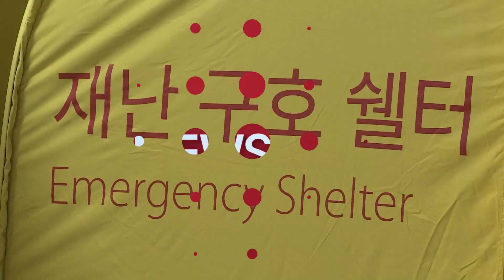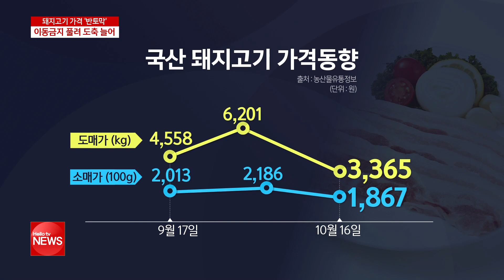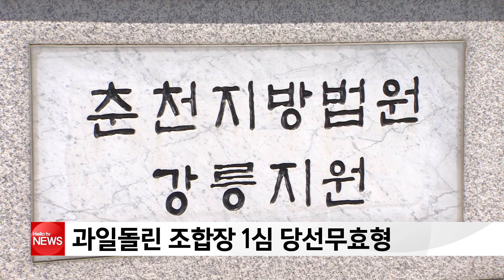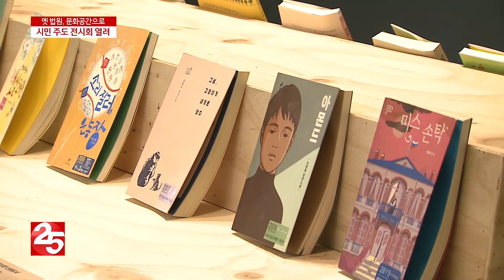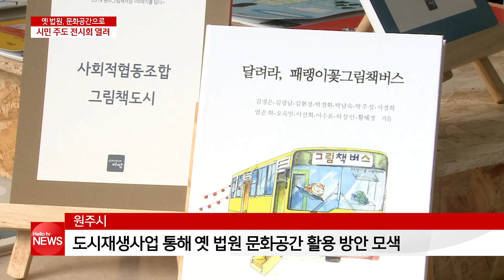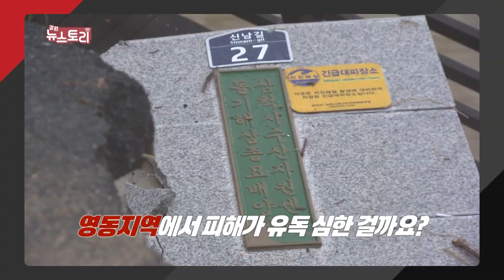헬로TV뉴스 강원 10월 18일(금)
1. 태풍 발생 후 보름, 이재민 여전한 ′대피소 신세′
2. 돼지열병 확산, 돼지고기 가격은 ′반토막′
3. 잿빛 구도심에 '문화를 입히다'